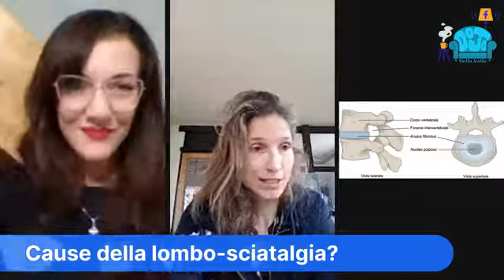In Studio con la Fisioterapista - Curiamo la Sciatica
😫SCIATICA / LOMBO-SCIATALGIA

🆓 Conosciamola e Risolviamola insieme !

❓come riconoscerla
❓come prevenirla
❓ esercizi utili

🥼Oggi ospite la Dott.ssa Fisioterapista Elisa Mosca, ci fa strada nelle dinamiche fisiche in questo momento di sfida.

🖥️ Disponibile su Piattaforma per iscritti e frequentanti online

Prossimo appuntamento rispondiamo alle domande specifiche e casistiche reali.
Altri 5 esercizi da fare per cura e prevenzione !

Segui le notifiche, perché programmeremo la diretta, con giorno ed ora specifiche.

Buon fine settimana Dojini ♡